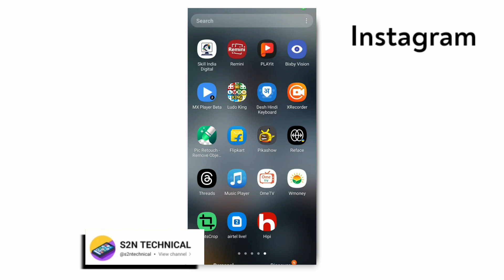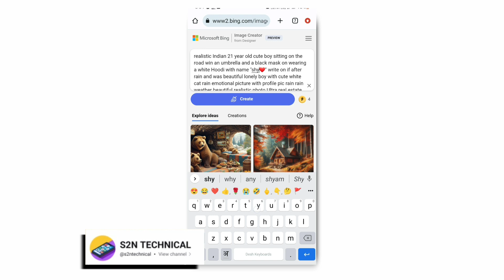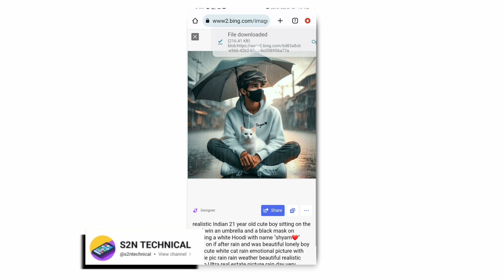umbrella wale AI photo kaise banaye | bing image creator se photo kaise banate hain | 3d illusion.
ये coppy करलो :-- realistic Indian 21 year old cute boy sitting on the road win an umbrella and a black mask on wearing a white Hoodi with name "Shyam❤️" write on if after rain and was beautiful lonely boy with cute white cat rain emotional picture with profile pic rain rain weather beautiful realistic photo Ultra real estate picture rain day very beautiful photo hydroelectric photo is planning

 image creator
 3D image creator
 AI creator
 3D AI image creator
 3D AI image creator neon font
 3D image AI creator neon font stylish
 how to create 3D AI stylish neon font image
 how to create 3D AI stylish neon font photo
 3D AI neon font photo kaise banaye
 3D AI neone font name photo kaise create kare
 neon font name AI photo kaise create kare
 how to create AI image
 how to make AI image
 how to create 3D AI image
 how to create 3D AI photo yourself
 how to create God AI image
 how to create God 3D AI image
 how to create God 3D AI photo
 how to create 3D AI image for profile
 how to create 3D AI image for Instagram profile
 how to create AI photo for Instagram profile
 how to create AI photo for Facebook profile
 Apne Naam Ka yah image Kaise banaen